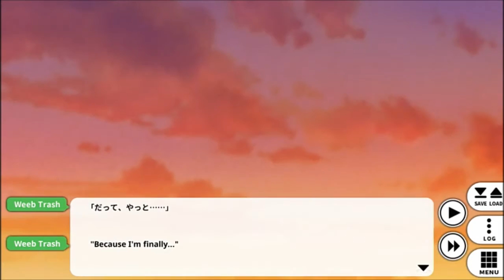Weeb Trash Let's Play: Go Go Nippon! My First Trip to Japan Part 1 - TheOmegaKitty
I'm not Thunder. I'm just his mooch friend uploading an LP here because why not. Sorry for the inconvenience if you're just here for racing. But if you enjoy what you see buy everything related to this game. It's all gold.